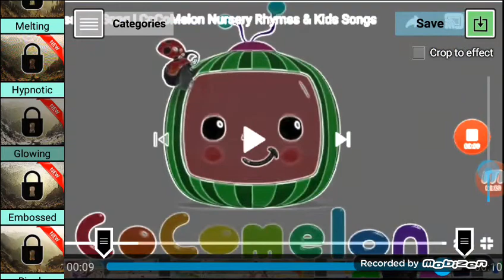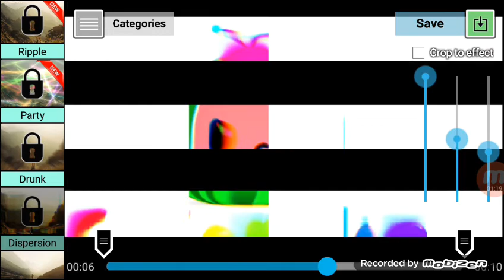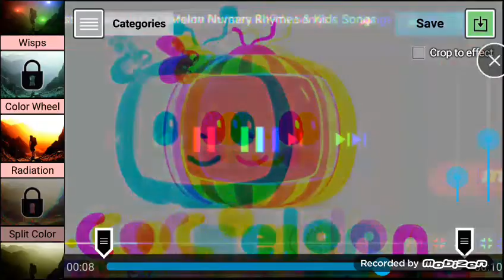Cocomelon effects 1